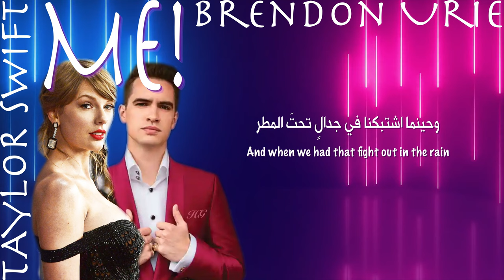Taylor Swift | ME! | مترجمة